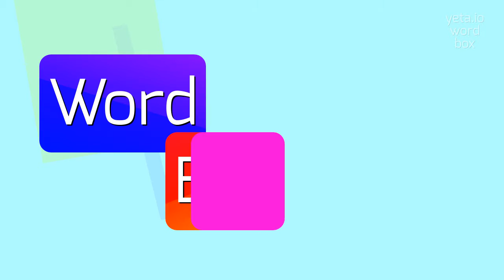BROO - HOW TO PRONOUNCE BROO?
BROO - All About Broo: How to Say, Definition, and Use It in 2023

How to pronounce 'broo'?
Is there an alternative pronunciation for 'broo'?
What is the correct intonation for saying 'broo'?
BROO Meaning And Definition:
The term 'broo' is often used as a slang term to refer to a close friend or brother.
It can be used to signify a strong bond between two individuals.
It is commonly used in casual conversations and can be seen as a form of camaraderie.
BROO Pronunciation:
To pronounce 'broo', say it like 'broo' with a long 'oo' sound.
Another pronunciation variant is 'bruh'.
Use BROO In Your Speech:
1. Me and my broo have been friends since childhood
2. Broo, let's hang out later today!
3. We have such a strong broo, always supporting each other
Please answer in comments for the most popular BROO questions:
1. What does 'broo' mean?
2. Can you explain the use of 'broo' in casual conversations?
3. How does having a 'broo' differ from having a regular friend?